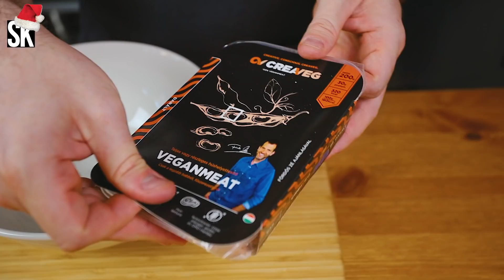Vega 🥚STEFÁNIA🥚-vagdalt krumplipürével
Hús nélküli klasszikus Matyitól! PERFEKT! 🔝

Intro: (0:00)
A vagdalt alapjának összeállítása: (0:28)
A vagdalt és a tojás formába töltése: (3:00)
A karácsonyfa megtöltése, összedolgozása: (01:36)
Sütés: (04:31)
A krumplipüré elkészítése: (4:36)
Tálalás, kóstolás: (5:43)
Outro: (06:33)